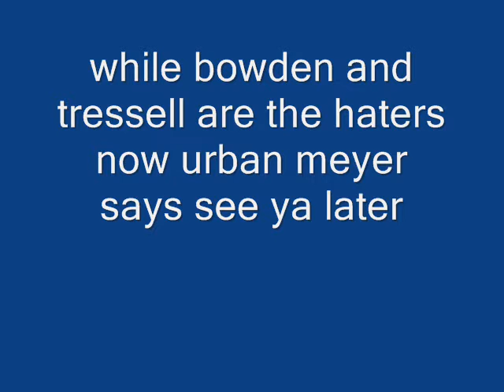gator rap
very awesome